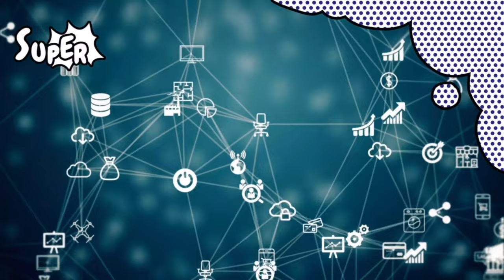NO REGGAE DEVIL ''xp22 reggamix sound system.mp4 : PHIL REGGAEMAN